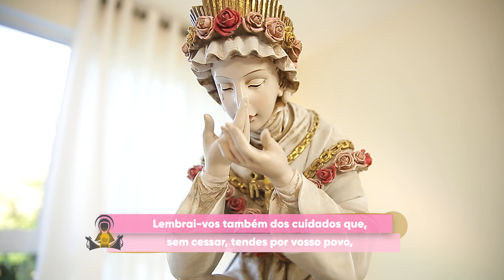A certeza de rezar e receber | Papo de Mãe que Ora | 05/02/24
Papo de Mãe que Ora é um programa religioso que aborda temas da atualidade que influenciam na rotina da maternidade. A atração é sempre pautada de conversa baseada na fé católica, orações e pedidos aos filhos das mães do mundo inteiro.

PMO23PG042I